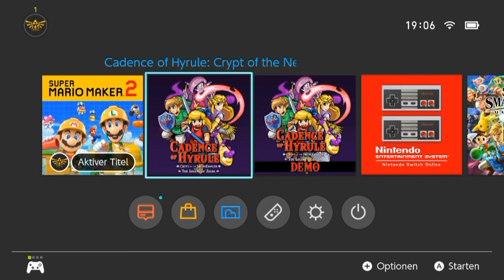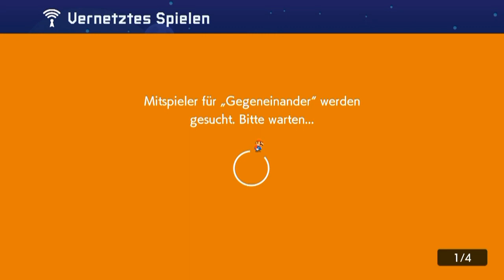[80] Aufnahmeprobleme und Tweyx' Conistar || Super Mario Maker 2 (Blind) – Let’s Play